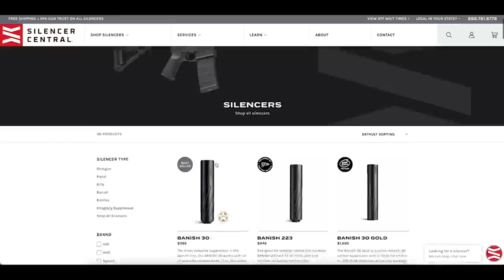Two Owners, One Podcast w/ Evan & Mat | BRCC #263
Evan & Mat sit down in the studio on this episode of the podcast.